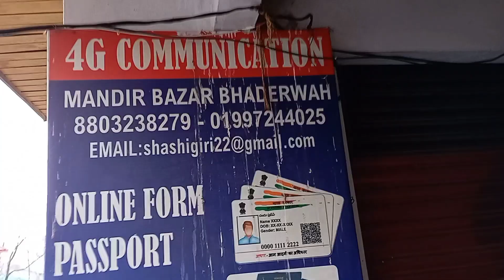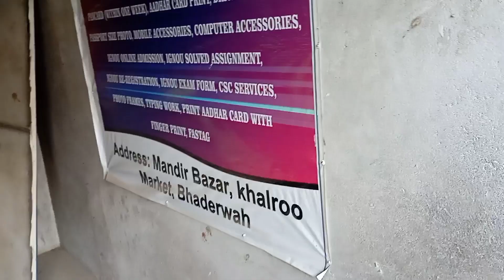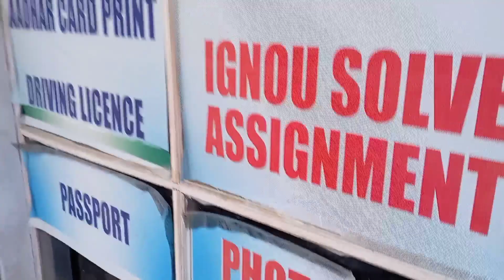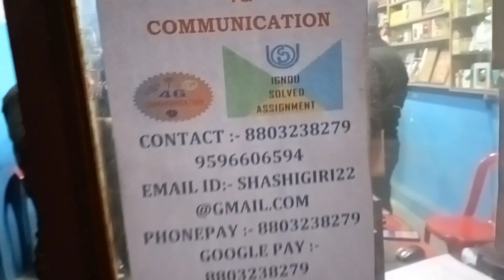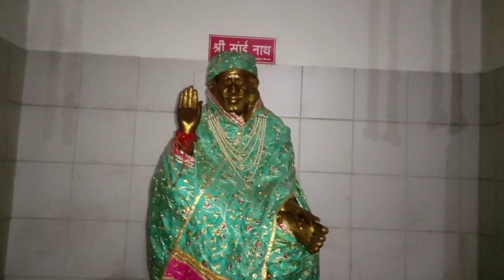Day-35 || 27/12/2021 || 4G Communication Mandir Bazaar Bhaderwah || Pahadi Vlogger Rhythm || Monday